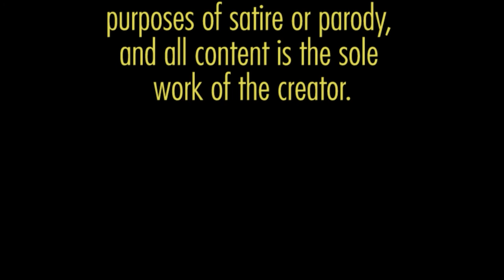We Lived Happily During the War (Ilya Kaminsky_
Ilya Kaminsky is Ukranian-American, and while this poem was written in 2019 it seems to have gained even more relevance due to Russia’s invasion of Ukraine.